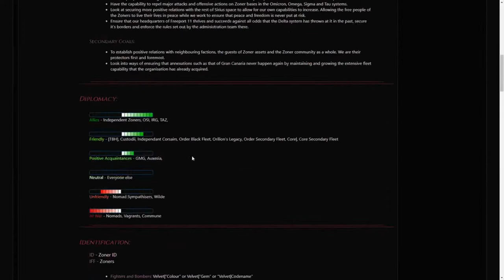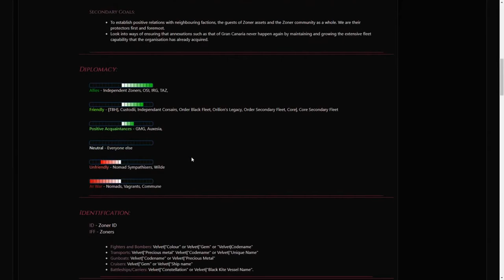THE ORIGIN OF VELVET AND THEIR RISE! with Immo23 [Freelancer Discovery] - Interview